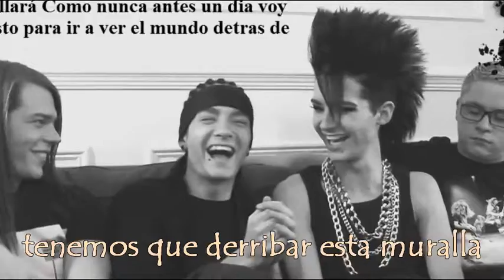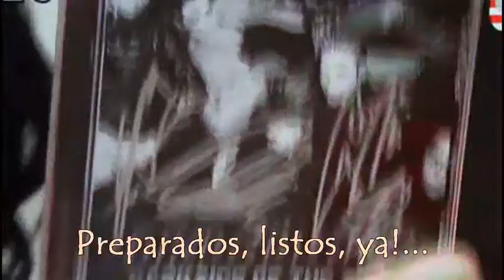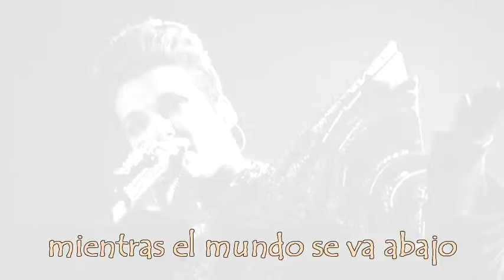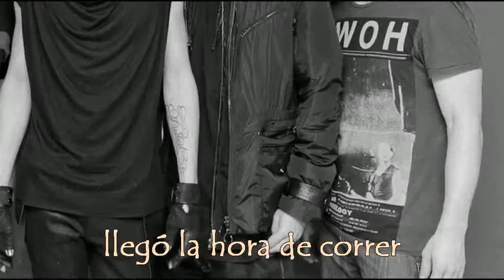Tokio Hotel - Ready Set Go! Video (Traducido subtitulado)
Enjoy it! comment!_